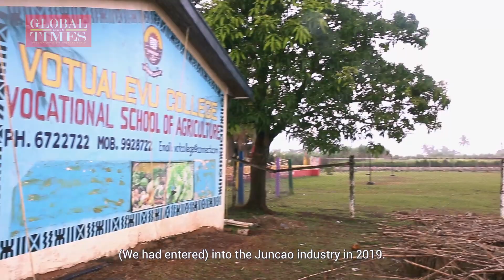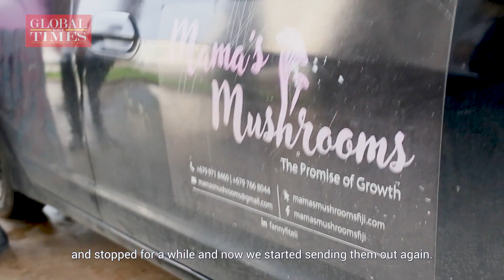Chinese Juncao Technology: Empowering Locals in Fiji and Fostering Friendship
In 2014, China helped Fiji with Juncao tech, ending their reliance on mushroom imports. Juncao thrived, benefiting farmers and promoting sustainable agriculture. Now it spreads goodwill and hope in 106 countries and regions. GT journalists visited Fiji, witnessing the Juncao benefiting locals.